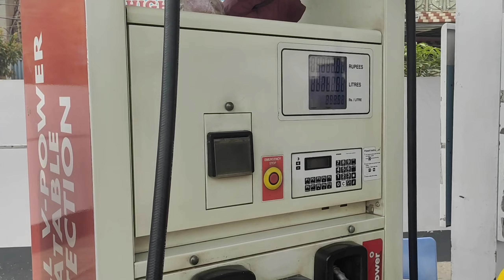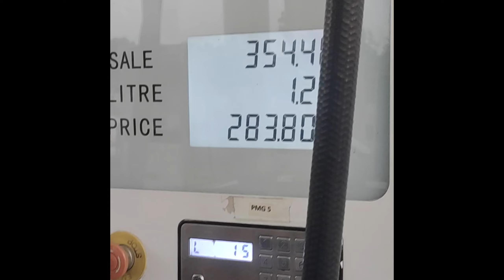first time in his life my friend Bilal Visit Kallar Kahar 😱 mountains